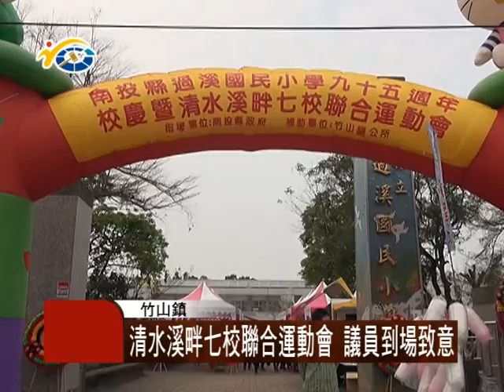1060320 民議新聞 清水溪畔七校聯合運動會 議員到場致意（議員 許素霞 吳瑞芳）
日前竹山過溪國小，舉辦「清水溪畔七校聯合運動大會」活動中展現各校學生才能，及生活教育教學成果。議長何勝豐對於校方在教育上的用心表達肯定。